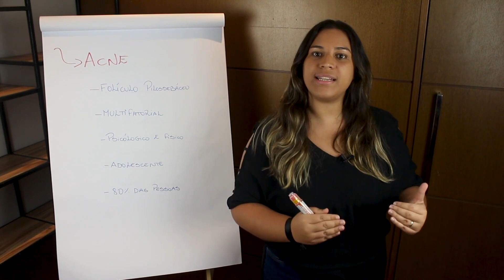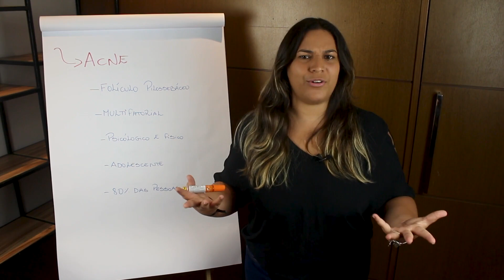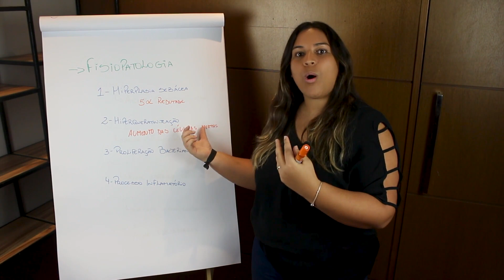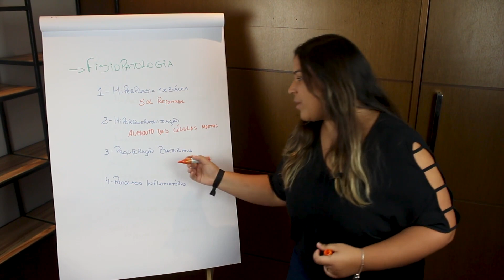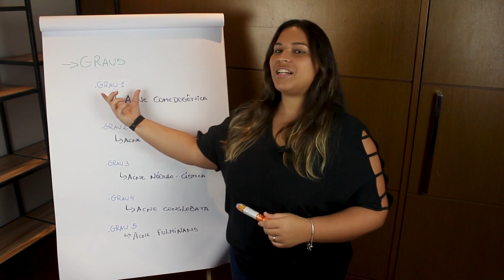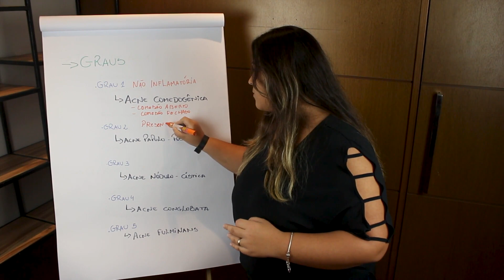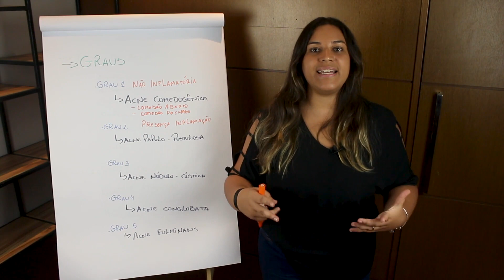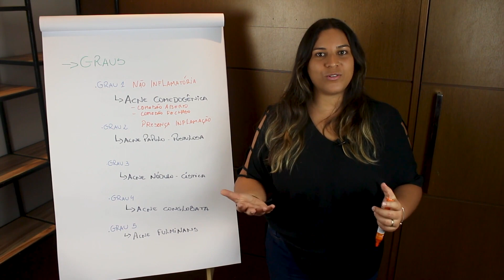Fisiopatologia e Graus da Acne [Aula 11: Curso Limpeza de Pele]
🔥 Vamos explorar profundamente o mundo da acne. Descubra como essa afecção impacta fisicamente e psicologicamente as pessoas, afetadas por estimulações hormonais. Sabia que cerca de 80% das pessoas vivenciam a acne em algum momento de suas vidas?

No vídeo, mergulharemos na fisiopatologia da acne, explorando seus quatro pilares principais: 💧 hiperplasia sebácea, 🧼 hiperqueratinização, 🦠 proliferação bacteriana e 🔥 processo inflamatório. Aprofundaremos nossa compreensão da ação dos hormônios andrógenos na produção de sebo e nas áreas seborréicas, enquanto discutimos a relação entre células mortas queratinizadas e obstrução dos óstios foliculares. Você aprenderá como a proliferação do P. acnes, uma bactéria presente na pele, pode desencadear a acne e a importância do processo inflamatório.

Não perca as nuances dos diferentes graus de acne: Grau 1, acne comedogênica não inflamatória; Grau 2, com processos inflamatórios e presença de pápulas e pústulas; Grau 3, com nódulos inflamatórios; Grau 4, acne conglobata, que apresenta cistos e nódulos; e Grau 5, uma forma mais rara conhecida como fulmina. Entenda como a estética lida com esses graus e a importância da colaboração com dermatologistas.

Prepare-se para uma jornada completa pela fisiopatologia da acne, seus efeitos emocionais e as estratégias de tratamento que consideram a produção de sebo, a proliferação bacteriana, a hiperqueratinização e a inflamação. Estou animado para compartilhar todo esse conhecimento com você! E lembre-se, a missão de disseminar conhecimento é valiosa, e tenho certeza de que alcançaremos esse objetivo juntos. Até lá! 🌟

Capítulos:
00:00 - Introdução
00:05 - O que é acne?
02:25 - Como ocorre a acne?
08:05 - Quais os graus da acne?